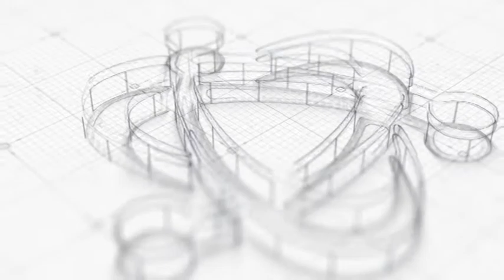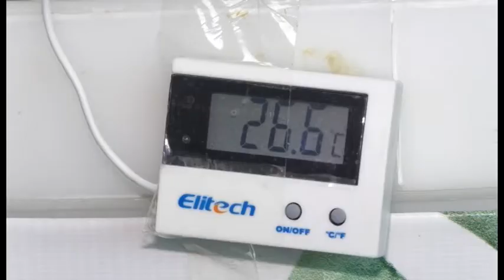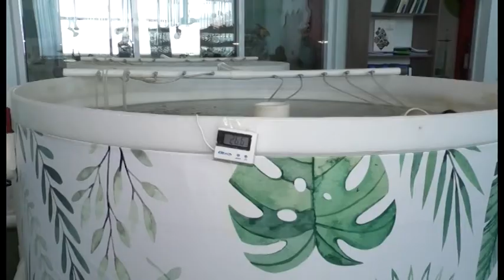«Таңғажайып ғылым» бағдарламасы 31.03.2021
«Таңғажайып ғылым» бағдарламасы